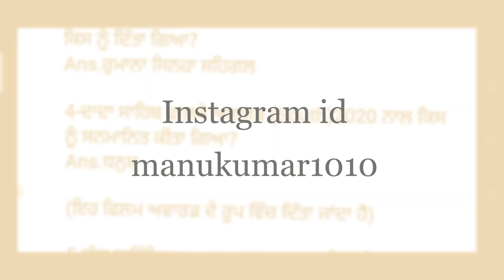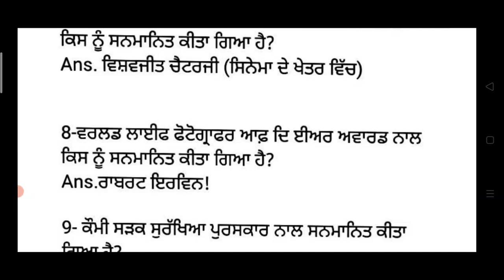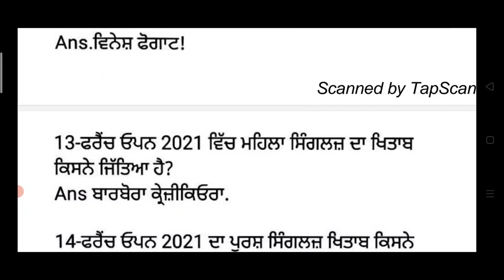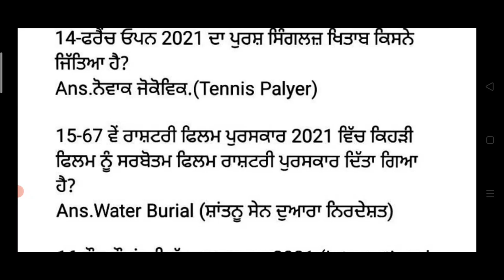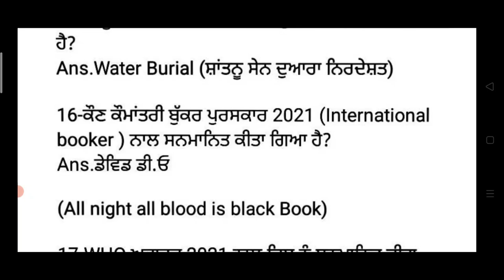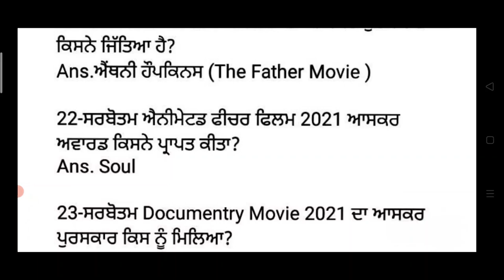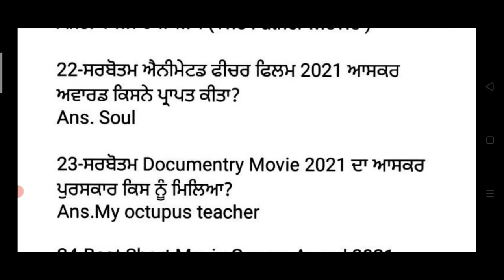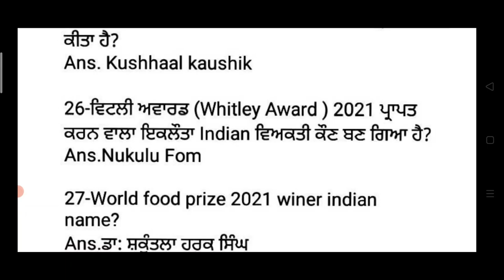Constable and head constable exam current affairs class on important awards mcq class in punjabi